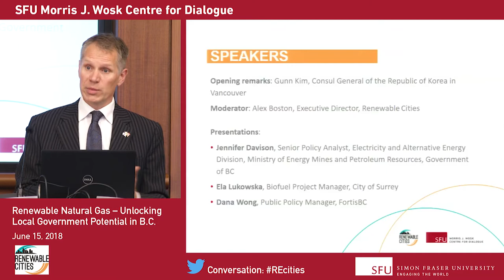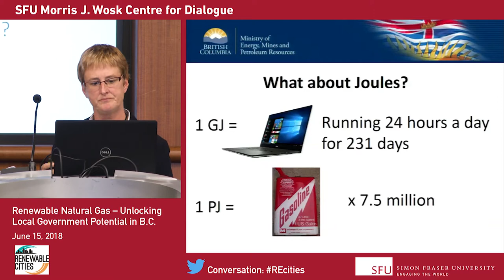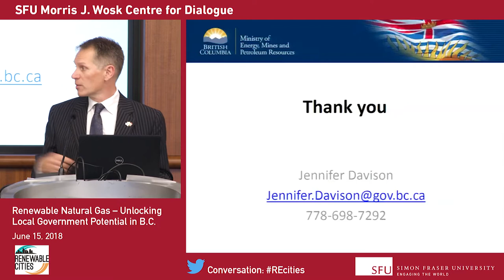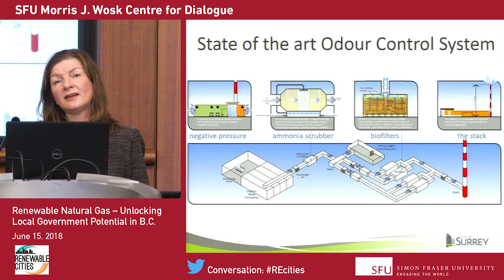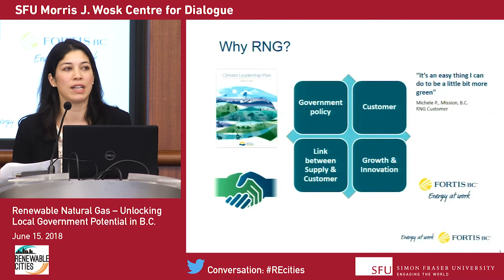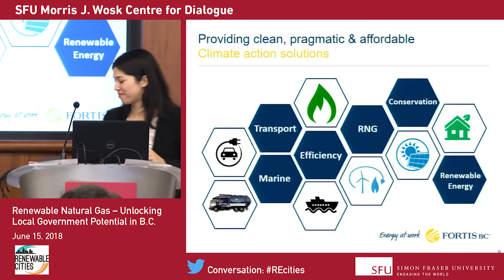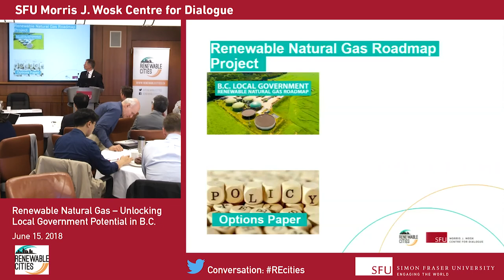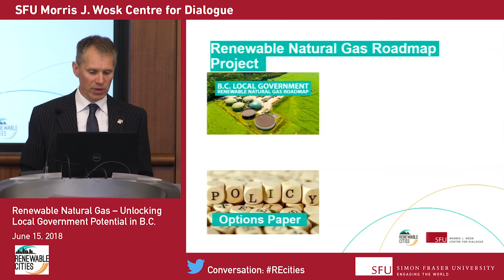Renewable natural gas: Unlocking local government potential in British Columbia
Natural gas is the source of one-quarter of British Columbia’s greenhouse gas emissions. But there is another way to generate this energy that could provide substantial emissions reductions: renewable natural gas (RNG), derived from diverse organic waste sources.

Local governments are well-placed to enable RNG development as they control key organic and liquid waste feedstocks and may be also be positioned to aggregate forest and farm feedstocks. Local governments are often working to meet climate and waste diversion targets and have been making substantial infrastructure investments in pursuit of those goals; RNG generation could provide a cost effective and strategic alternative. If local governments can harness waste feedstocks to produce clean, renewable energy, they will be able to promote new economic opportunities while reducing carbon emissions.

This event launched a new collaborative research project to explore how to advance the local government opportunity for RNG development in B.C.

SPEAKERS

- Jennifer Davison, Senior Policy Analyst, Electricity and Alternative Energy Division, Ministry of Energy Mines and Petroleum Resources, Government of BC
- Ela Lukowska, Biofuel Project Manager, City of Surrey
- Dana Wong, Public Policy Manager, FortisBC

Opening remarks: Gunn Kim, Consul General of the Republic of Korea in Vancouver

Moderator: Alex Boston, Executive Director, Renewable Cities